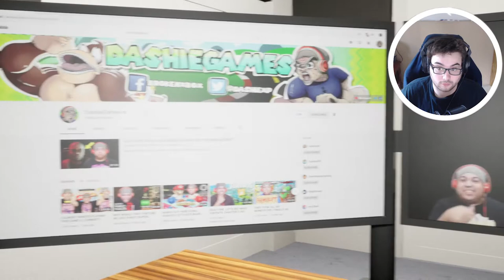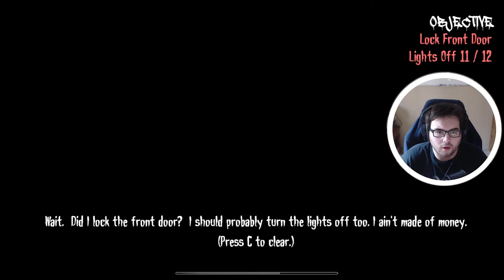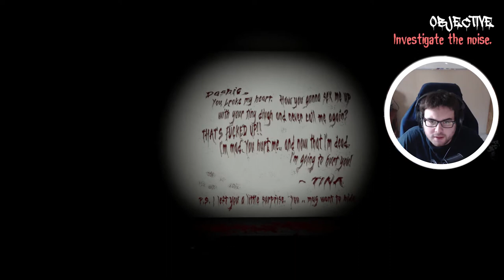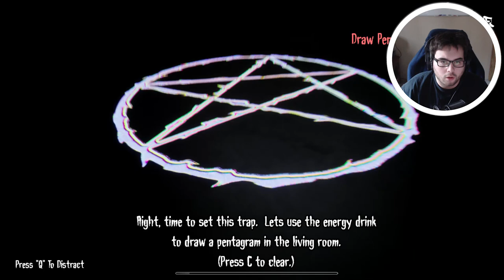A Horror Game about DashieGames Plushie Doll?! SIGN ME UP! [Dashies Puh Ranormal Activity Gameplay]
Jonny plays a horror game about Dashiegames where Dashie's plushie doll comes to life and tries to well hurt him...Lets see if he can get the ending to Dashies Puh Ranormal Activity in this episode! *HIGHLY UNLIKELY*

Special thanks to some of the channels that have inspired me:
Markiplier, Jacksepticeye, CoryxKenshin, DashieGames, VanossGaming, and Kubz Scouts!